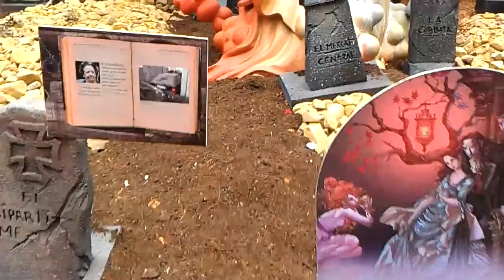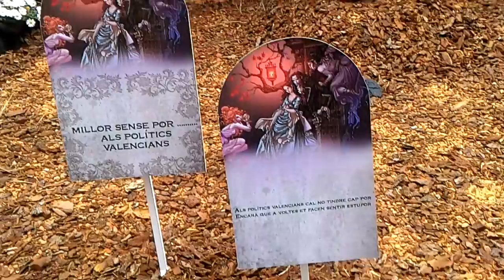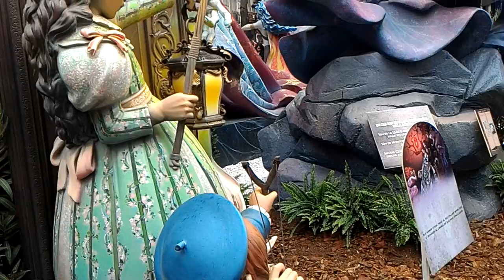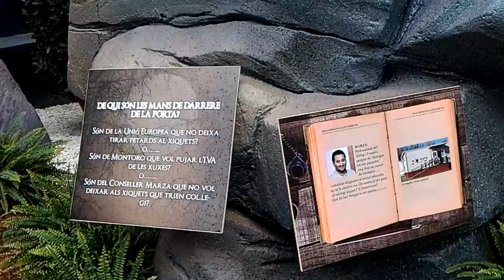Fallas 2016: Falla Maestro Gozalbo-Conde Altea